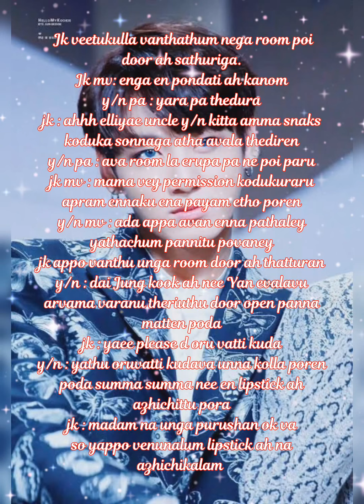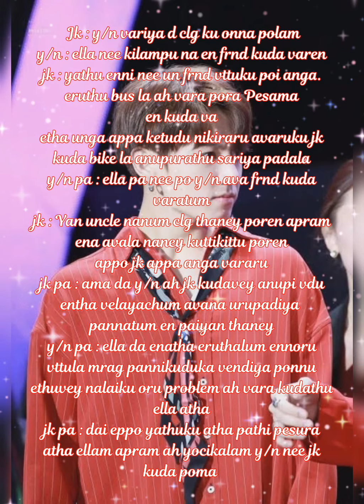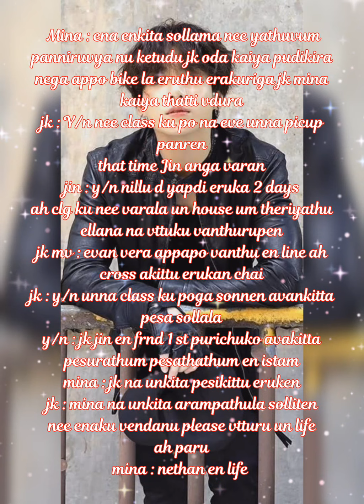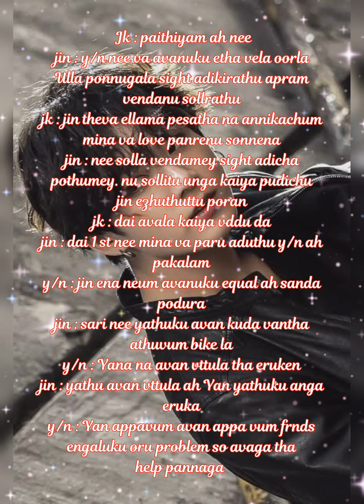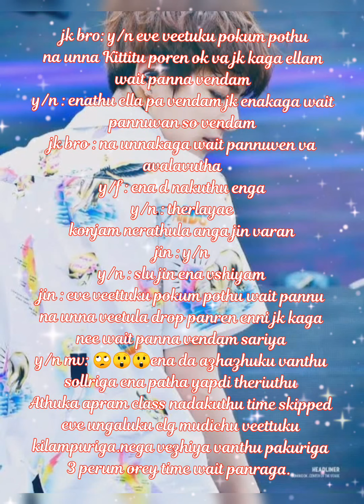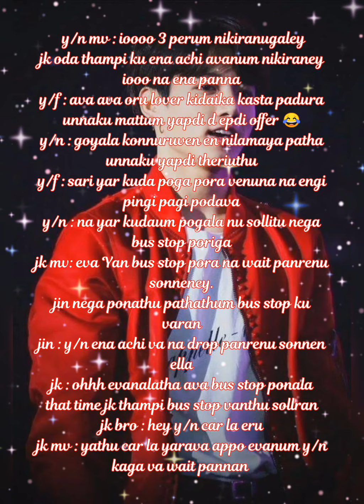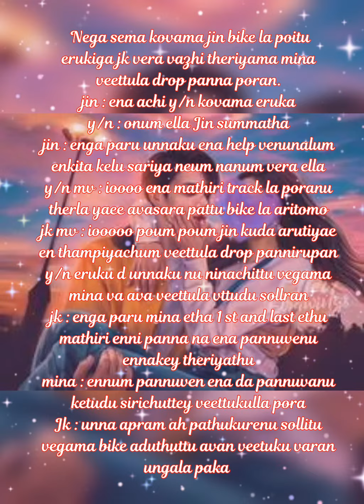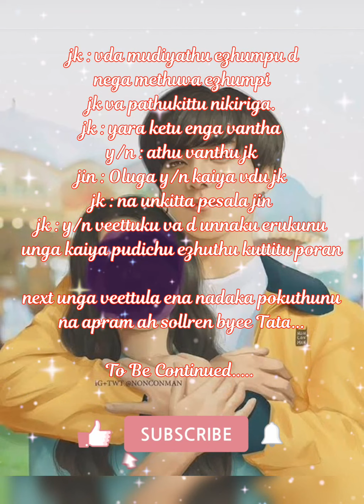Pani Iravil/Part 8/Jk Tamil ff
hiii Army,

thank you supporting .